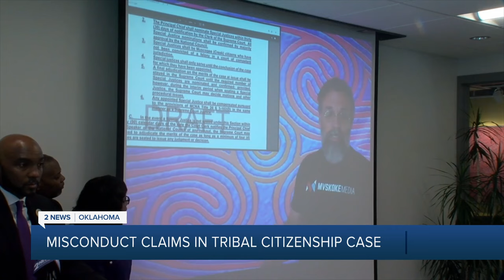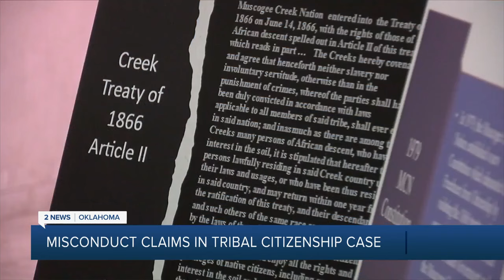High-level misconduct alleged in tribal citizenship case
The Muscogee Creek Nation is being accused of high-level misconduct two weeks before a historic hearing.

Two Creek Freedman descendants said tribal leaders are illegally working behind the scenes to keep them from citizenship.

Rhonda Grayson and Jeff Kennedy have been fighting for citizenship into the Muscogee Creek Nation since 2019.

2 News' Naomi Keitt reports.